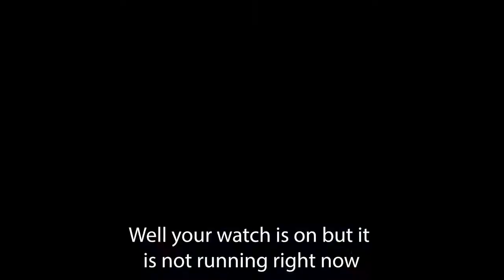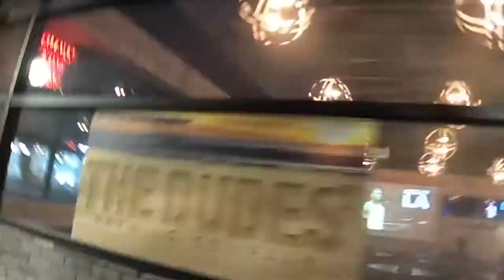Going to get beers with some friends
My friend Matthew Bush from Team Ultra suggested that I just go for run for run sake, so I did. I also talked about Nick Symmonds murdering beautiful shoe. Save me The Dude's Brewery Valencia, he cut it in half!

*Please forgive quality on the running portion, still figuring this thing out.